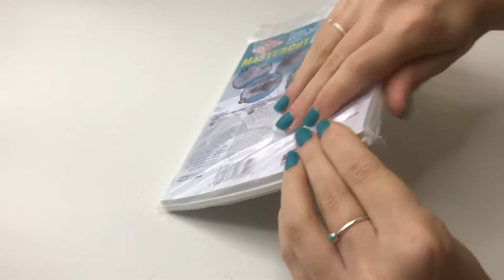HOW TO HAND PRINT A TOTE BAG| Printing Process| Iceandsea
How to print on a tote bag using a block printing technique